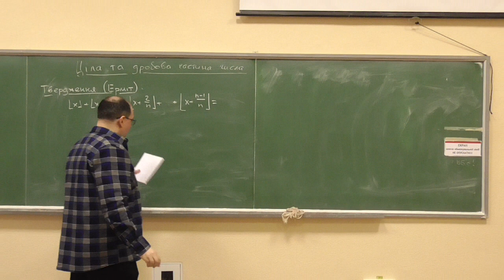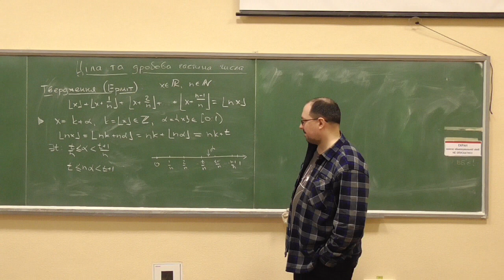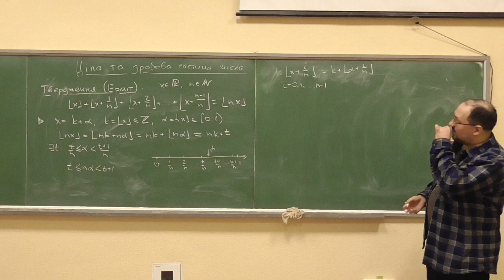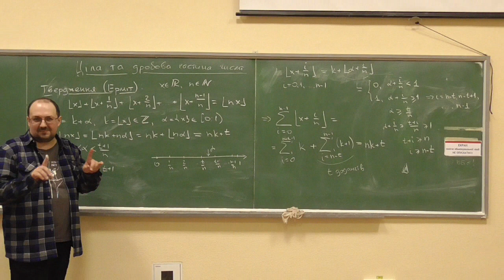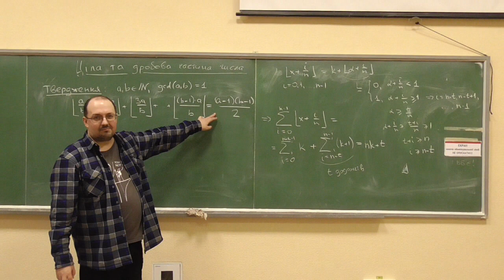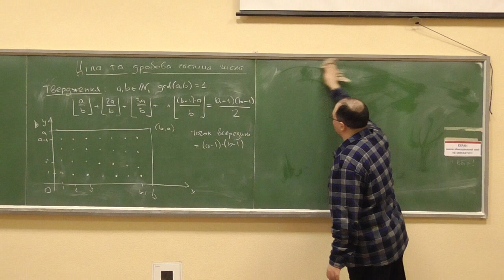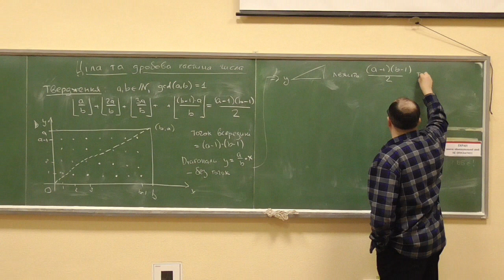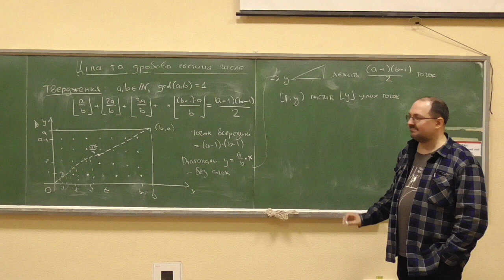Основи теорії чисел, лекція E01-2: деякі тотожності з цілою частиною числа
Розглянуто такі питання:
— дві нетривіальні тотожності з цілою частиною числа;
— алгебраїчний та геометричний підходи до доведення тотожностей з цілою частиною числа.